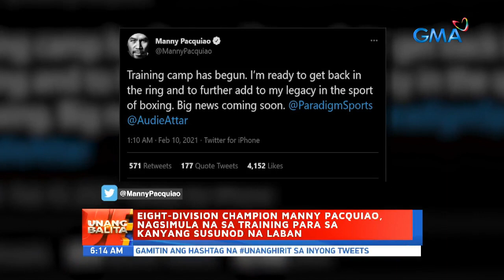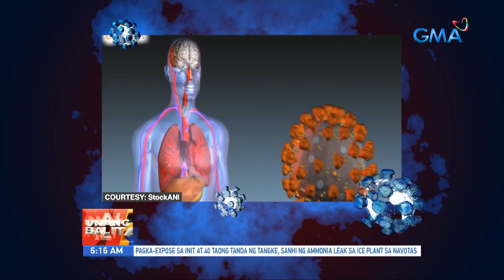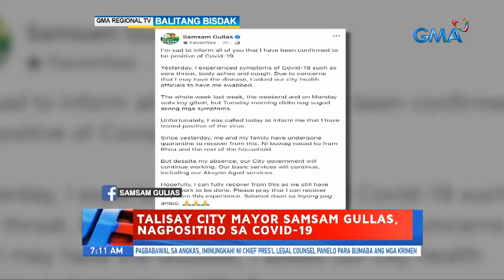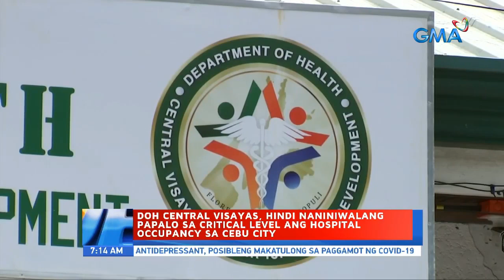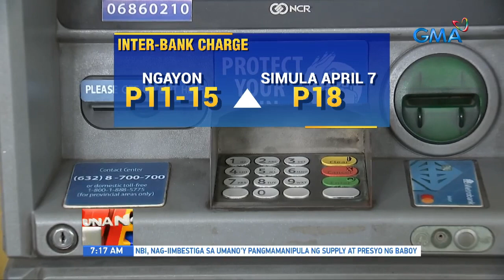Unang Balita sa Unang Hirit: February 11, 2021 [HD]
Narito ang mga nangungunang balita ngayong Huwebes, February 11, 2021:

- Umano'y tulak na holdaper din, arestado

- Angkas naputulan ng binti habang rider sugatan matapos bumangga ang motorsiklo sa center island

- Mga baboy na ibiniyahe ng da mula south cotabato, nasa ilang palengke na sa Metro Manila

- Food security summit, isasagawa para talakayin ang ilang problema kaugnay sa pagkain

- Pagtawid sa isang ilog, buwis-buhay dahil sa masamang panahon | Ilang lugar sa mga probinsya, binaha dahil sa masamang panahon

- Ilang bahagi ng Quezon City, nakaranas ng malamig at maulang panahon

- Easterlies, nagpaulan sa Metro Manila kaninang madaling araw

- Eight-division champion Manny Pacquiao, nagsimula na sa training para sa kanyang susunod na laban

- Antidepressant, posibleng makatulong sa paggamot ng

- Abogado, aksidenteng nagamit ang cat filter habang nasa virtual hearing

- Apartment, nasunog

- Tricycle driver, patay sa pamamaril ng riding-in-tandem

- Umano'y kidnapper na nakatakas noong 2017, arestado

- Vaccine simulation, isinagawa sa Davao City |Vaccine simulation sa Cebu City, umabot nang 70 minuto | CHR, bumisita sa Silay City para imbestigahan ang umano'y shame campaign sa mga lumabag sa quarantine protocols | Kakulangan sa karne ng baboy, ramdam sa Vigan City

- DOH Central Visayas, hindi naniniwalang papalo sa critical level ang hospital occupancy sa Cebu City

- Bacoor, Cavite, nagsagawa na rin ng simulation ng COVID-19 vaccine rollout

- Pag-delay umano sa pagkatay ng baboy para sa artificial shortage, iniimbestigahan ng NBI

- Inter-back charges at balance inquiry fee, tataas simula sa April 7

- Mga OFW sa Libya, nananawagan ng tulong matapos bumaba at ma-delay ang kanilang sweldo